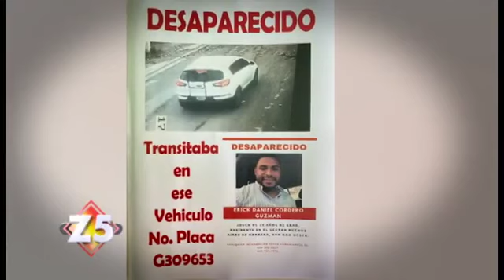DESAPARICIONES FORZOSAS EN SANTO DOMINGO CONTINUAN AVANZANDO CADA DIA,